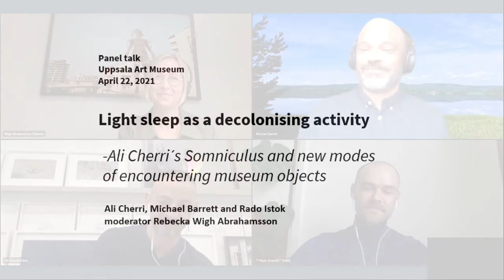Panel talk: Light sleep as a decolonising activity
Panelsamtal: Lätt sömn som en dekolonialiserande aktivitet
-Ali Cherris Somniculus och nya metoder att möta museiobjekt

Ali Cherri, skulptör och vide-konstnär, född och uppvuxen i Beirut och idag bosatt i Paris
Michael Barrett, antropolog och intendent på Etnografiska museet i Stockholm / Världskulturmuseet
Rado Istok, curator och skribent
I samtal med Rebecka Wigh Abrahamsson, intendent Uppsala konstmuseum

Videoverket Somniculus (2017) är en nattlig uppgörelse, inspelad i museala palats i Paris. Alla föremål och all kunskap som byggts upp och förvaltas i museum är också knuten till hierarkier, koloniala plundringar och nationalistiska projekt. I Somniculus söker Ali Cherri ett nytt sätt att möta dessa gåtfulla ting. ”Somniculs betyder lätt sömn på latin. Det beskriver ett tillstånd då lukt, ljud och känsel fortfarande kan registrera omgivningen, till förmån för synen.”

Denna panel diskuterar olika strategier att möta antropologiska museiobjekt. Hur kan man beskriva Ali Cherris performativa metoder i Somniculus? Och hur ser diskursers ut kring dessa frågor på Etnografiska museer i Sverige, Frankrike och andra länder idag?
Somniculus (2017) är samprocucerad med Jeu de Paume, Paris, Fondation Nationale des Arts Graphiques et Plastiques samt CAPC musée d’art contemporain de Bordeaux. Med stöd av Musée de la Chasse et de la Nature, Louvren, Muséum national d’histoire naturelle, Musée de l’Homme, Musée du Quai Branly – Jacques Chirac.

Ali Cherri, Michael Barrett and Rado Istok in conversation with Rebecka Wigh Abrahamsson.
-Ali Cherri´s Somniculus and new modes of encountering museum objects

Filmed inside a series of empty museum galleries across Paris, Ali Cherri’s work Somniculus (2017) presents a nocturnal encounter with artefacts and objects from museums of ethnography, archaeology and natural sciences. The knowledge these buildings inhabit is deeply connected to hierarchies, colonial expeditions and national manifestations. Through Somniculus, Ali Cherri tries to find a new way to encounter these enigmatic treasuries. Somniculus is the latin word for light sleep, a condition where senses as smell, sound and tactility still registers the surrounding while the sight is dormant.

This panel talk elaborate on different strategies of encountering anthropological museum objects. How can the performative methods applied by Ali Cherri be described and are there similarities to current discourse within Ethnographic museum in Sweden, France and elsewhere?

Somniculus is a coproduction with: Jeu de Paume, Paris, Fondation Nationale des Arts Graphiques et Plastiques et CAPC musée d’art contemporain de Bordeaux.
With the support of Musée de la Chasse et de la Nature, Musée du Louvre, Muséum national d’histoire naturelle, Musée de l’Homme, Musée du Quai Branly – Jacques Chirac

Michael Barrett is an, anthropologist, researcher and curator of the African collection at the Museum of Ethnography in Stockholm / National Museum of World Culture and Rado Istok, an independent curator, writer and editor based in Stockholm, with a particular interest in and decolonising readings of cultural heritage. He is currently working on a larger project All that is solid melts into water, where Ali Cherri is included. Rebecka Wigh Abrahamsson is curator at Uppsala Art Museum.

Ali Cherri is a video artist and a sculptor, who grew up in Lebanon during the civil war. He studied design and later performing arts in Amsterdam. The classical heritage, ruins as aesthetics is something that Cherri has been exploring as an artist. How does it affect a person to grow up in a landscape off ruins? And how can you map the hidden connection between, archaeological luting, black markets, and the construction of new national museums. More about the artist

In collaboration with Museum of Ethnography in Stockholm / National Museum of World Culture